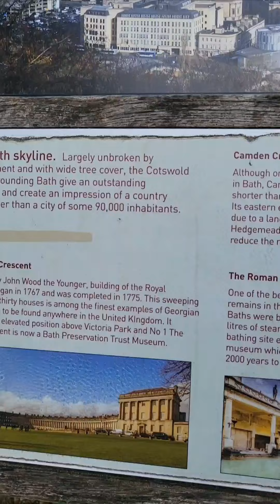Full view of Bath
A quick pop to Alexandrapark in bath, if you want to take Bath in its beautiful glory.

A visit Alexandra Park at Baths highest point, for a view of the gorgeous city, before taking in @thepumproomrestaurant , bathcatherdral a trip up the high street or just sit back enjoy a coffee and watch the world go by.